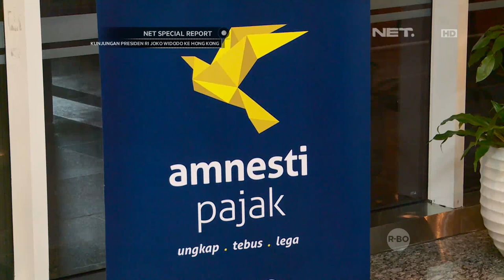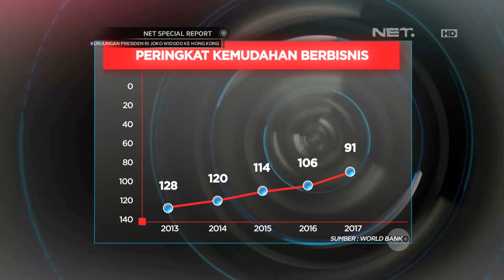Presiden Jokowi Yakinkan Investor & Pebisnis Hongkong Berinvestasi ke Indonesia (6/7)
NET. Special Report - Kunjungan Presiden RI Joko Widodo  ke Hongkong.